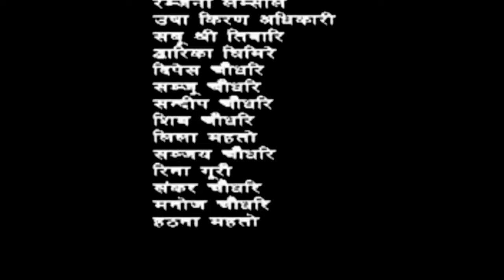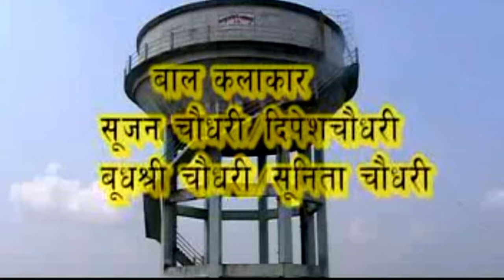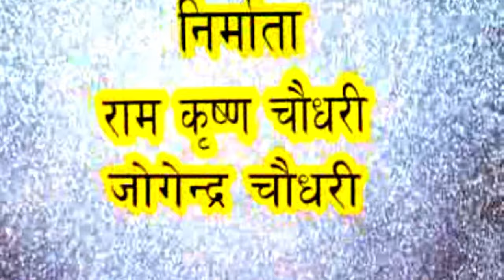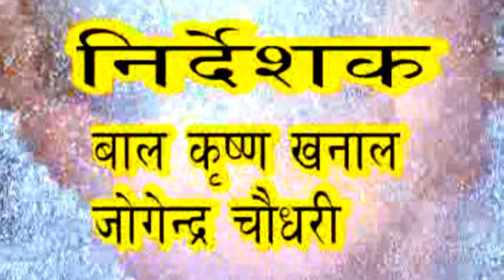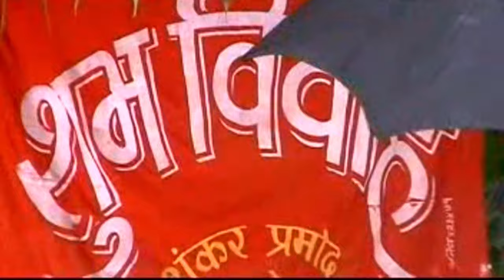II Tharu movie"Dukh Bhelau Hamar"Historical movie II chitwan first cinema scope tharu movie II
II Tharu movie "Dukh Bhelau Hamar" Historical Tharu  movie IIchitwan first cinema scope tharu movie by bal krishna khanal
MOVIE : Dukha bhelau hamar
CHILD ARTIST : Sujan chaudhary , Dipesh chaudhary , Budhashree chaudhary , Sunita chaudhary ,
SOUND : Sambhu chaudhary
MAKEUP : Sharmila , Saanu , Bishnu
ASISTANT : Ram narayan chaudhary , Santu chaudhary , Bhagabati bhattarai
LYRICS : Ram prit chaudhary , Sharmila mahato
VOCAL : Ram prit chaudhary , Sharmila chaudhary , Radha chaudhary , Radhika chaudhary , Bal krishna khanal , Chandra chaudhary , Sarada mahato
PRODUCTION : Spandan Media
RECORDING STUDIO : sound craft disital recording studion nepal max
STORY : Ram prit chaudhary
SCREEN PLAY DIALUAGE : Bal krishna khanal
CINEMATOGRAPHY : rameshwar karki , ramesh pokhrel
CHOREOGRAPHY : Hasta bahadur kumal , Netra chaudhary , Jogendra chaudhary
FIGHT : Jogendra chaudhary
EDITING : Bishal koirala
PRODUCER : Ram krishna chaudhary , Jogendra chaudhary
DIRECTION : Bal krishna khanal ; jogendra chaudhary
Watch tharu movie dukha bhelau hamar by bal krishna khanal
Looking for Nepali comedy movie, Nepali comedy series, Nepali movie, Nepali short movie, Nepali Comedy video, sangam film and production house
sangam film and production house bring all kinds of movie music video documentary short movie, educational movies and informational content to our audiences on regular basis
Sangam film and production house is authorized to upload this video. Using of this video on other channels without prior permission will be strictly prohibited. (Embedding to the websites is allowed) For more news and videos Please film and production house/ Connect with Sangam film and production
copyright  with bal krishna khanal managing director at sangam film and production house